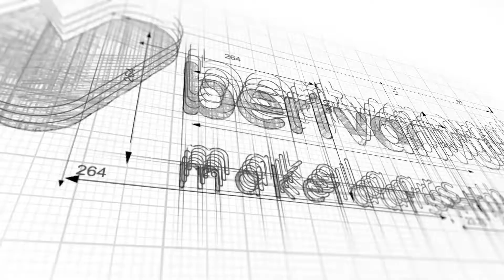Te koop: Noordeinde 73 te Oostzaan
Op een prachtig, zeer ruim, groen perceel van meer dan 9000 m2 ligt deze fraaie, tot in de puntjes gestylede vrijstaande villa (2019). Bij de bouw van deze woning is alleen gebruik gemaakt van hoogwaardige materialen en geavanceerde apparatuur. Hier ontbreekt het je aan niets en kun je meteen met genieten beginnen.